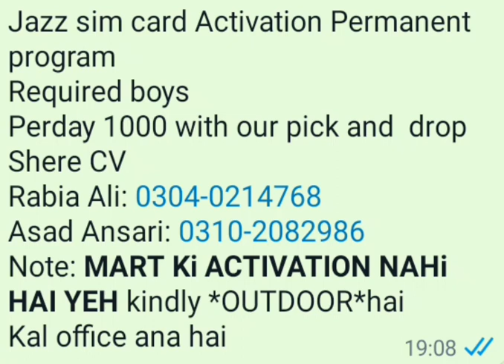Required Boys For Jazz Sim Activation Program -1000 Rps Daily + Pick n Drop Service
Jazz sim card Activation Permanent program
Required boys
Perday 1000 with our pick and  drop
Shere CV
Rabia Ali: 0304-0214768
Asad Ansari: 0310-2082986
Note: *MART Ki ACTIVATION NAHi HAI YEH* kindly *OUTDOOR*hai
Kal office ana hai